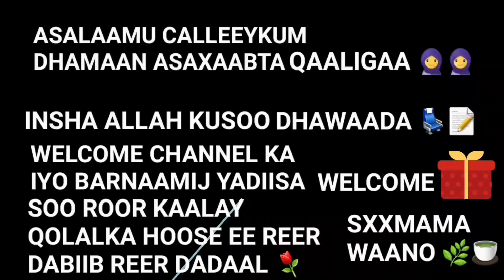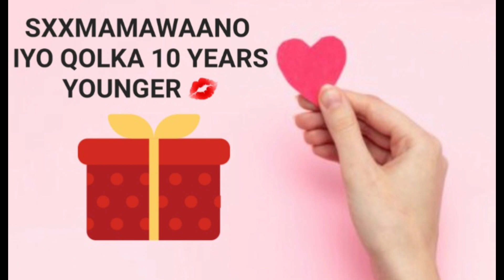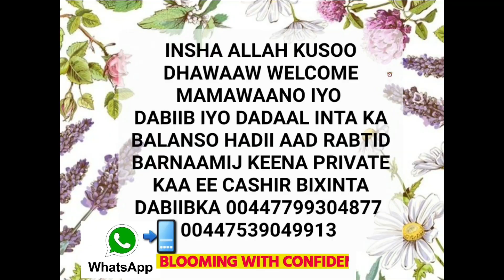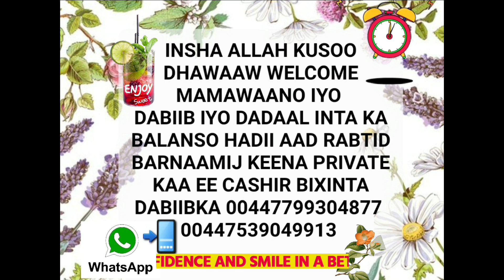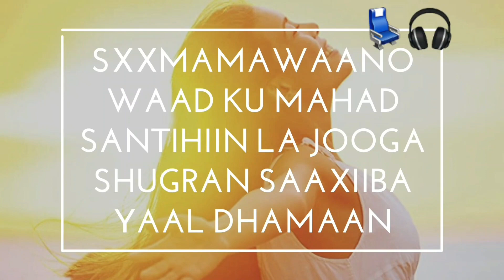QURUX IYO HANAAN WAA GACAN KU HAAYN🌹00447799304877 🧕📲👉🎁00447539049913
ASALAAMU CALLEEYKUM DHAMAAN ASAXAABTEEYDA QAALIGAA INSHA ALLAH KUSOO DHAWAADA CHANNEL KA WELCOME SXXMAMAWAANO 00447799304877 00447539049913 ✔️ QURXIN WAA GACAN KU HAAYN EE WALIGAA OGAAW